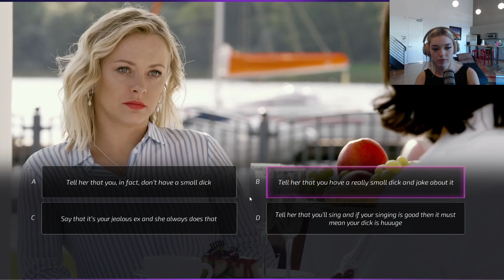Super Seducer 2 ❤️ 003: Oder Schläge auf den Hinterkopf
Irgendwie kommt MANN schon zum Erfolg bei Super Seducer 2 Folge 3